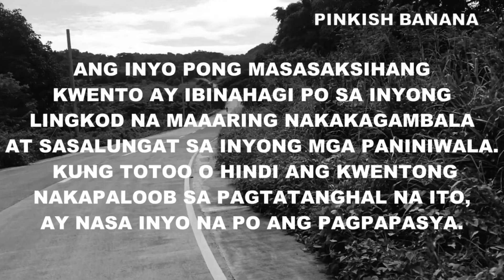ANAK NG TIKBALANG NAKAPATAY NG ASWANG || BERNABE PART 5 2019 || EPISODE 169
This video ANAK NG TIKBALANG NAKAPATAY NG ASWANG PART 5 2019 || EPISODE 169 is a story shared by an avid follower of this channel whose Grandparents' co-villagers had a horrifying experience with "ASWANG" ( a popular mythical creature in the Philippines) and other mythical creature such as "TIKBALANG" ( a man with a head of a horse).

Story: Joevan Amit
Narrator: PINKISH BANANA
Rearrange/Revised by: PINKISH BANANA

Special thanks to:
Background Music

Visual
Pixabay